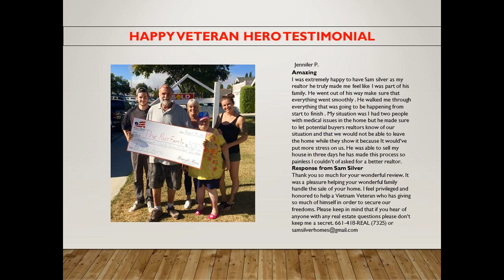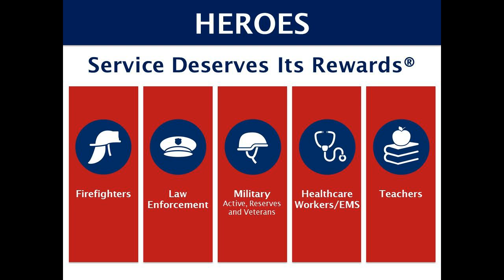Sam Silver #1 Homes for Heroes helping Simi Nurses w/ homes- Call 888-3-Heroes JohnHart Real Estate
Call Samuel Silver (888)3-Heroes (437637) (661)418-REAL (7325) for the #1 realtor agent helping Nurses and Medical professionals in the Santa Clarita Valley CalBRE 01412755 of JohnHart Real Estate